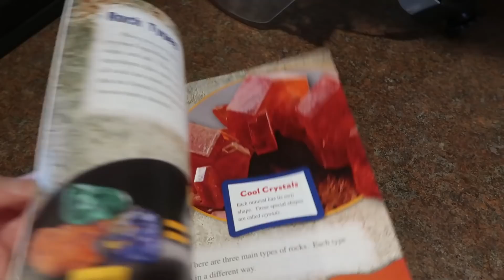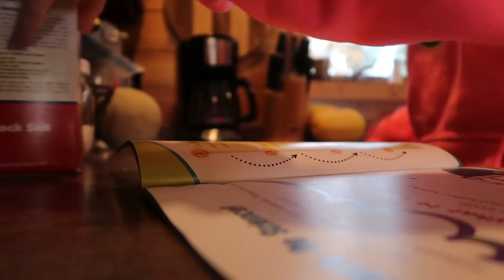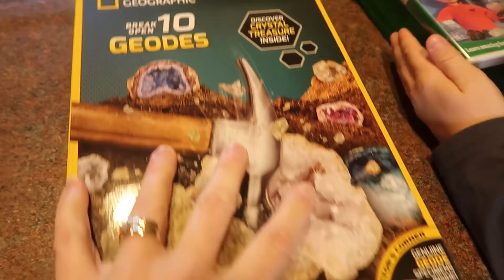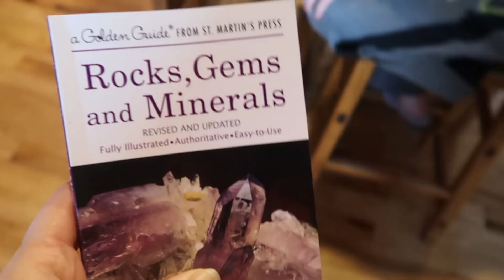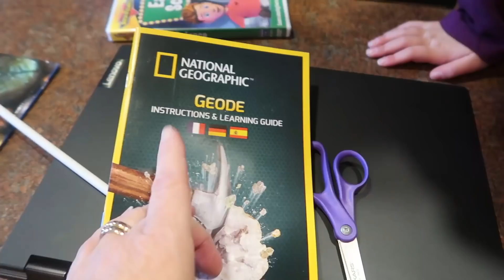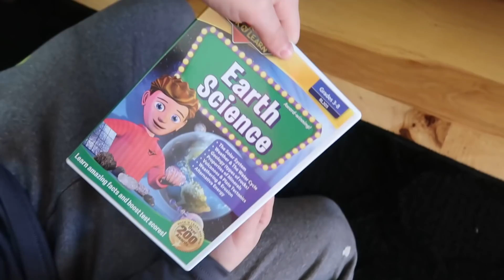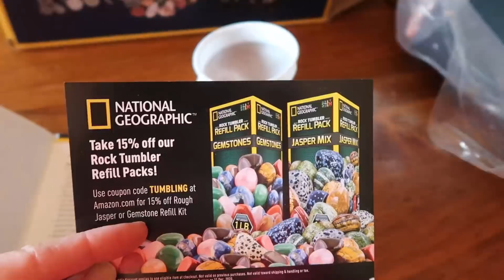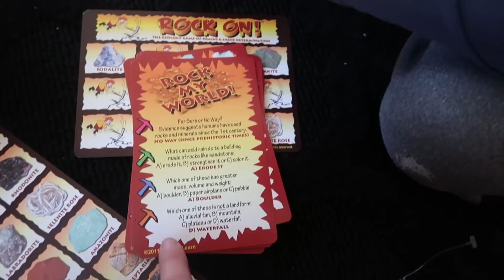HOMESCHOOLING-Secret to Getting It All Done | How I Homeschool Science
I've been asked many times how I get to all the homeschool subjects and topics and today I'm sharing my best tips and my secret for teaching science and history in our homeschool.

ROCKS & MINERALS MATERIALS WE USED

Rocks and Minerals book
Little Golden Guide Rocks and Minerals
Earth Science DVD
Rock Tumbler
Rock On! game
Handheld Microscope (this is the coolest thing ever; we use it everyday!)

18 Quart Nesco Roaster
7 Quart Crockpot